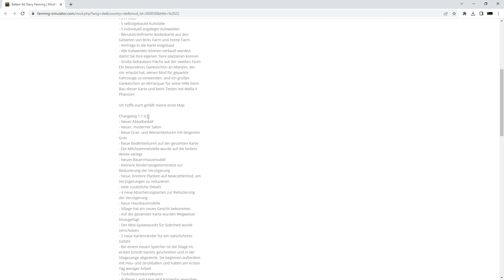LS22 Mapvorstellung ★ Modhub ★ Ballam Rd Dairy Farming / Milchwirtschaft v1.1.1.0